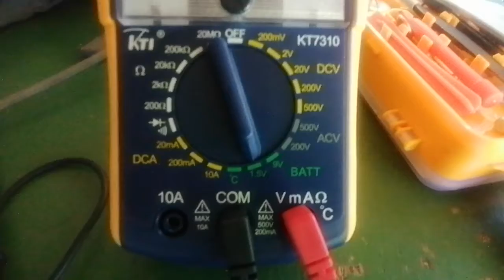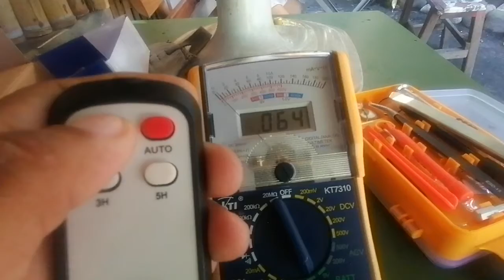How to test remote with out reciever, using KTI tester (analog tester)